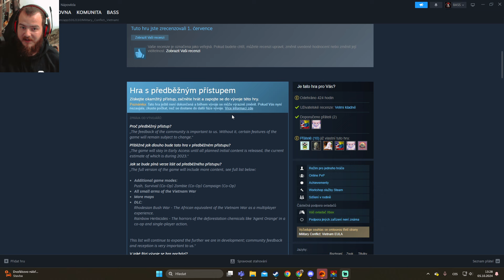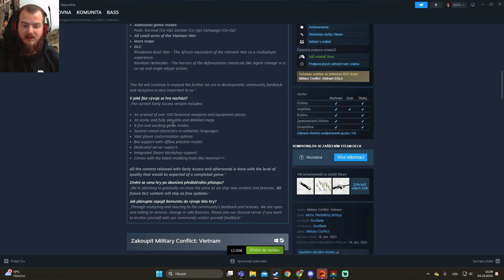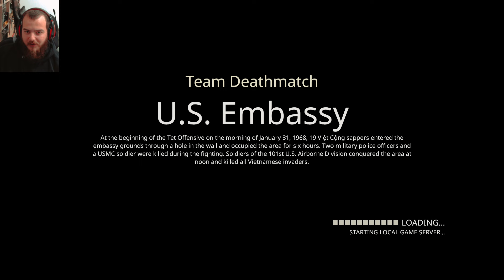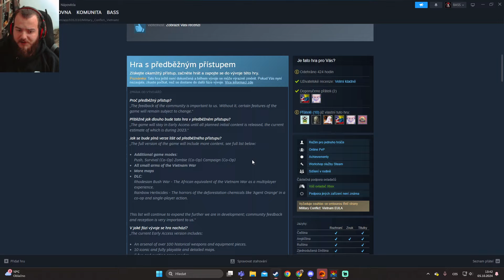Lepší než Vietcong? Military Conflict Vietnam. (Recenze)